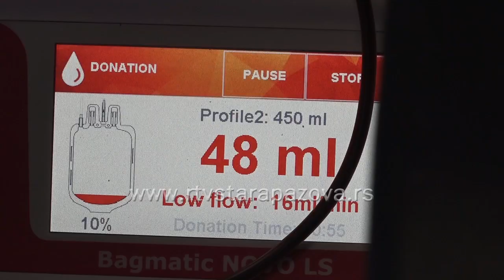U opštini Stara Pazova skoro 2500 aktivnih davaoca krvi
U godini kada Zavod za transfuziju krvi Vojvodine slavi 78. godišnjicu postojanja, naša pokrajina ima 29.000 redovnih dobrovoljnih davalaca krvi i 54.000 jedinica prikupljenih na godišnjem nivou, što gotovo u celosti pokriva potrebe zdravstvenih ustanova u Bačkoj, Banatu i Sremu, moglo se čuti na obeležavanju ovako važne godišnjice.